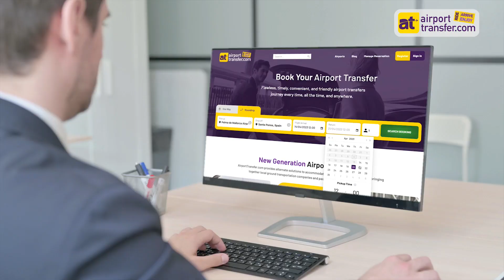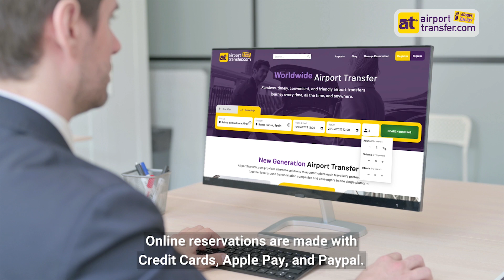Palma Airport to Santa Ponsa | Bus Ticket & Fixed Prices Mallorca Airport Transfer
How to get from Palma Airport to Santa Ponsa?

Private Transfer Taxi Palma Airport to Santa Ponsa

Santa Ponsa is a popular holiday resort town located on the southwest coast of the island of Mallorca, which is part of the Balearic Islands of Spain. The town is known for its beautiful beaches, crystal-clear waters, and lively atmosphere, making it a popular destination for tourists worldwide. Overall, Santa Ponsa is a great destination for those seeking a fun and relaxing holiday with plenty of activities and amenities to keep them entertained.

Palma Airport, also known as Palma de Mallorca Airport, is the third largest airport in Spain and is located about 8 kilometres east of Palma on the island of Mallorca in the Balearic Islands. The airport is a major regional tourism hub, serving millions of passengers annually. Several transportation options are available for passengers to get to and from the airport, including taxis, buses, and rental cars.

Travelling from Palma Airport to Santa Ponsa
If you take the bus to Santa Posa, your journey will take longer. Palma buses are cheap but need to be more comfortable. A taxi is much more comfortable than a bus, but it is useful to pay attention to the cunning attitude of the drivers. Palma airport taxi fares can be intimidating.

Taxi from Palma Airport to Santa Ponsa
Mallorca taxis are white with yellow stripes, and they are easily recognizable. Taxis from Palma airport don't offer flat rate fees to Santa Ponsa. The average taxi fare from Palma airport (PMI) to Santa Ponsa starts at 50 euros. Instead, they use a taximeter based on the distance and time. Your final price will depend on your location within the city. Please note that extra fees for late-night trips and additional baggage will be added to your fare. Where do I get it from? Palma airport's official taxi ranks are easy to find outside the airport's exit doors.

Private Transfer from Palma Airport to Santa Ponsa
You can pre-book transfers from Palma Airport to Santa Ponsa on AirportTransfer.com. Your private chauffeur will meet you from Palma de Mallorca Airport and take you to Santa Posa safely, comfortably and quickly. Palma Airport transfers are a much more comfortable and better option than yellow taxis or buses. Private transfer taxis provide timely transportation from Palma Airport to Santa Posa. AirportTransfer.com works with Spain's most professional and licensed drivers who can speak English. Your comfort, happiness and safety are important throughout your journey. Santa Ponsa transfers are fixed price with airporttransfer.com, and no additional fees will be charged after your booking has been processed.

AirportTransfer.com provides private transfer taxi Palma Airport to Santa Ponsa for your flawless trip. It has various vehicle types, such as SUVs, minivans, sedans, executives, sedans, minibuses and shuttles. According to your trip, you can reserve the vehicle you want with online payment in just a few simple steps. You can pay with a credit card, Paypal, or Apple pay. You are entitled to a 100% refund if there is any problem. You can also cancel your Santa Posa transfer free of charge until the last 48 hours. AirportTransfer.com customer support line is ready to contact you 24/7 via Whatsapp. After your reservation is confirmed, your driver's contact information will be sent to your email box, and if you have any requests until your transfer, you can send them to your private driver. Palma Airport transfer fees are affordable at airporttransfer.com; you can compare them on the website.

The best Palma Airport transfer reviews at airporttransfer.com!